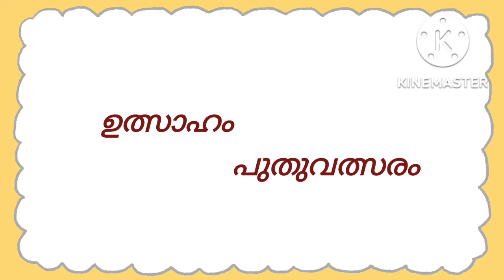ത്സ വരുന്ന കൂടുതൽ മലയാളം വാക്കുകൾ ത്സ മലയാളം |lsa Varunna malayalam vakkukal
ത്സ വരുന്ന കൂടുതൽ മലയാളം വാക്കുകൾ ത്സ മലയാളം |lsa Varunna malayalam വാക്കുകൾ @ezinsworld